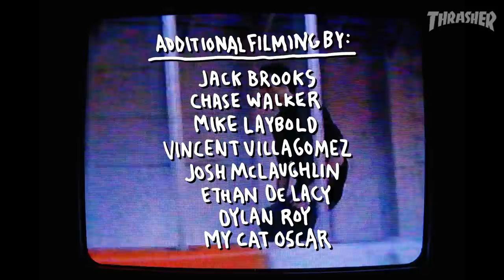Roger Skateboards' "Pink Limousine" Video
With 20-percent more weed and cobras than before, these newly promoted Roger pros—Max Taylor and Ryan Thompson—cement their status with quick feet and unfathomable pop. Don’t tread on this video!